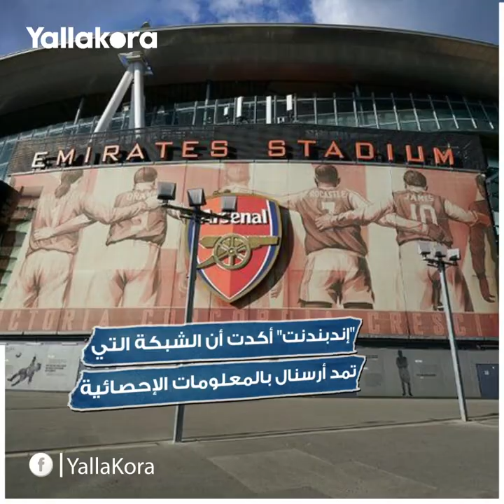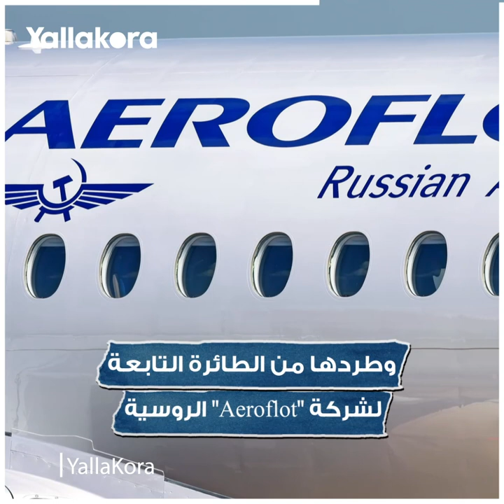هل كان أرشافين جاسوسا للمخابرات الروسية في بريميرليج؟